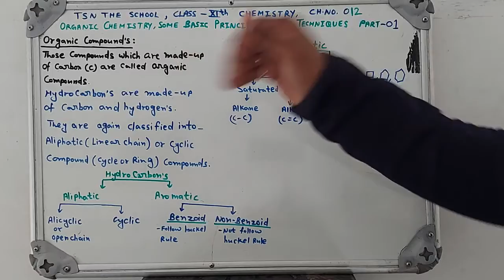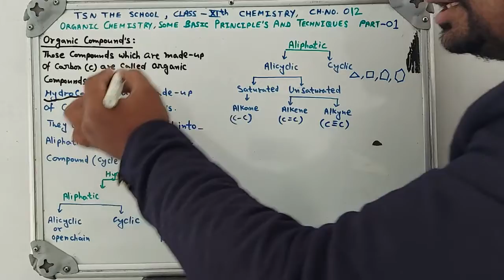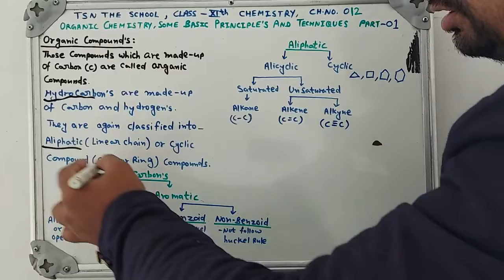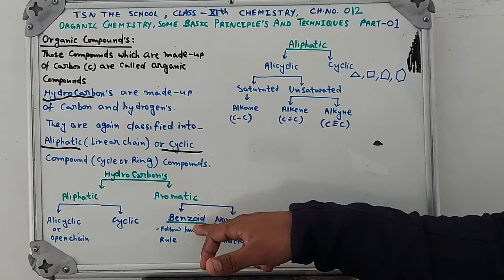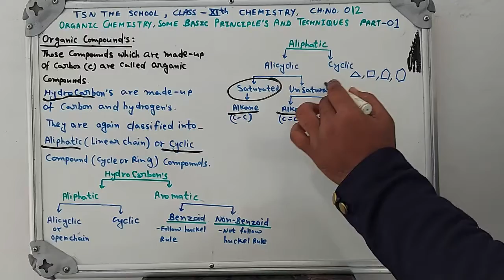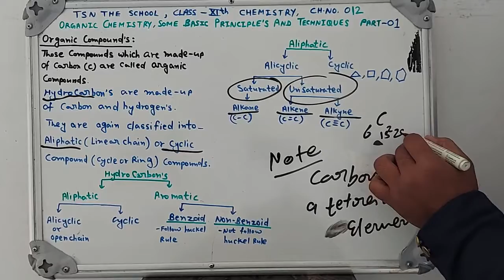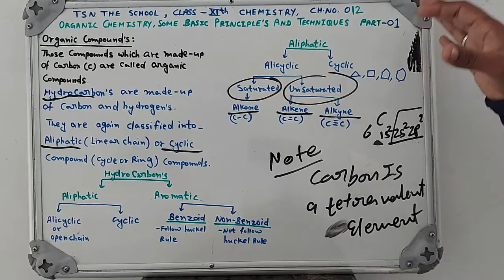CLASS 11 CHEM CH12 PART 1